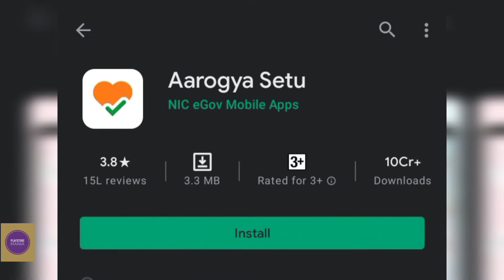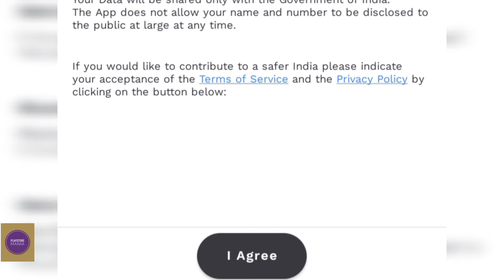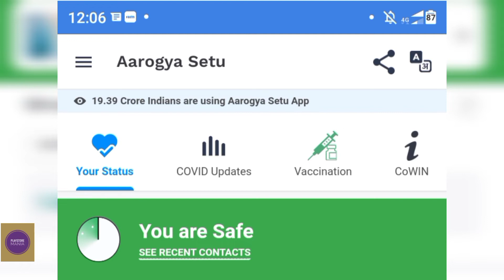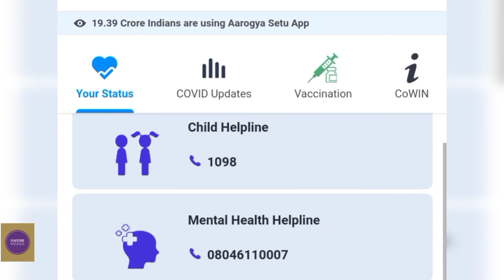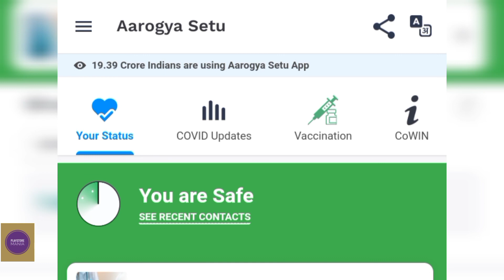Is it easy to get vaccine fast? Arogya Setu | Covid19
Aarogya Setu

Aarogya Setu is a mobile application developed by the Government of India to connect essential health services with the people of India in our combined fight against COVID-19. The App is aimed at augmenting the initiatives of the Government of India, particularly the Department of Health, in proactively reaching out to and informing the users of the app regarding risks, best practices and relevant advisories pertaining to the containment of COVID-19. Aarogya Setu is an Indian COVID–19 "contact tracing, syndromic mapping and self-assessment" digital service, primarily a mobile app, developed by the National Informatics Centre under the Ministry of Electronics and Information Technology. The app reached more than 100 million installs in 40 days.